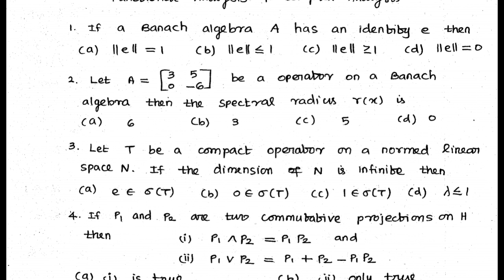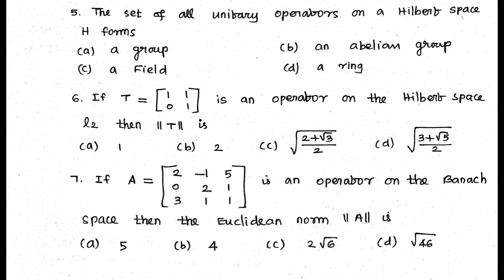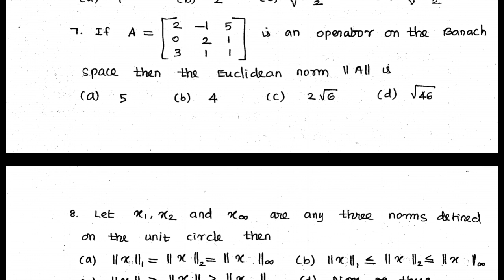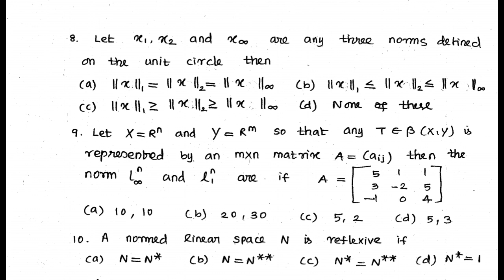Pgtrb Maths model question 1 part (1)